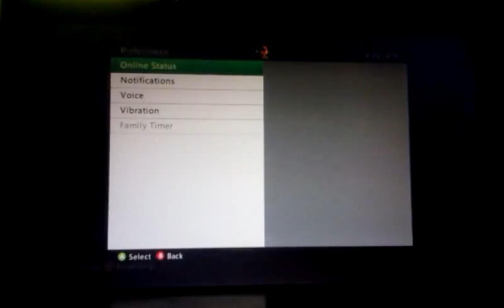Mini game in work